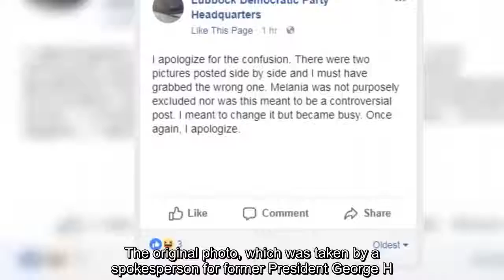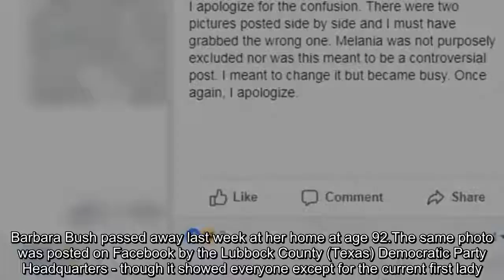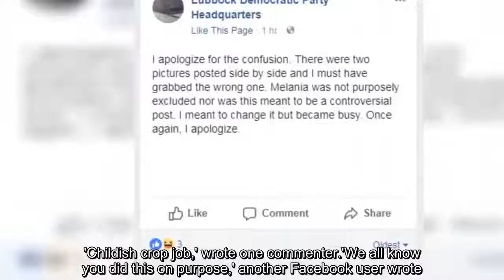Texas Democrats crop Melania out of photo from Barbara Bush's funeral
A Democratic Party official in Texas has apologized after he cropped out First Lady Melania Trump from a photo in which she poses with former presidents and their wives at Barbara Bush’s funeral.The original photo, which was taken by a spokesperson for former President George H.W. Bush, went viral on Sunday.It shows Bush; his son, former President George W. Bush; former first lady Laura Bush; former President Bill Clinton; his wife, Hillary Clinton; former President Barack Obama; his wife, Miche